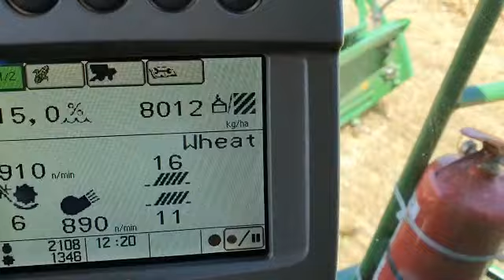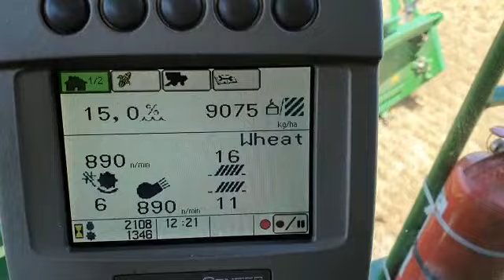Recoltat grâu la Variaș 2020